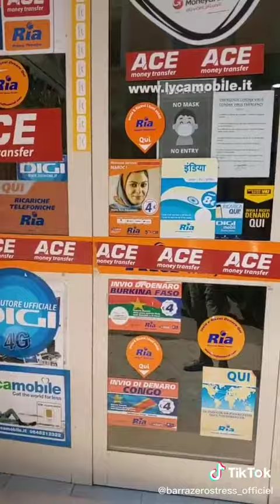Bara zéro stress ak transfér d enrgen yi